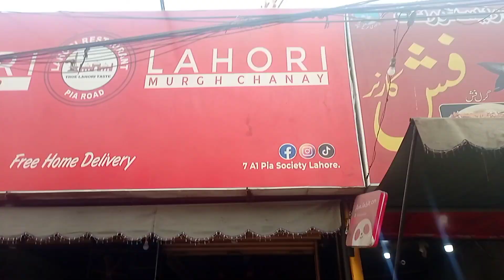Itna bura behavior | Lahore naan channa Pia walo neh channa hi bohat kak deya | Larai hogaye